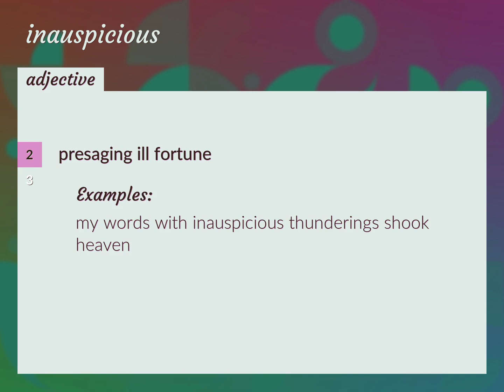Inauspicious | meaning of Inauspicious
What is INAUSPICIOUS meaning?